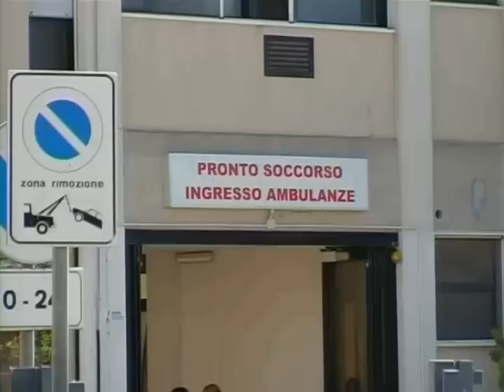AX INCIDENTE VITTORIA.mp4